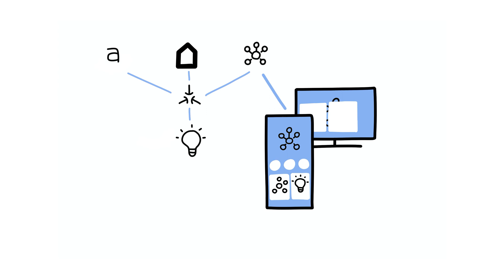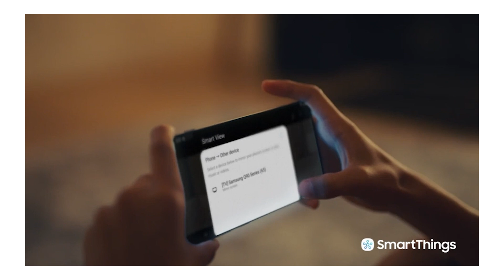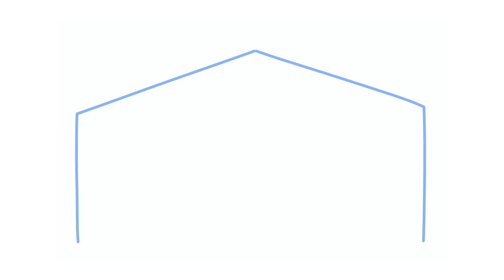Developing for the SmartThings Ecosystem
SmartThings was the original open platform for the smart home, bringing together a vibrant ecosystem of innovative products and features built by our developer community.

Looking into the future, we're creating new integrations with Samsung appliances and surfaces, adding phenomenal value to your customers.

When you carry the Works With SmartThings badge, and promote yourself as a SmartThings partner, you will tell customers and retail sales staff that your products are in that premium category and deliver that same rich value.

Join our developer community at developer.smartthings.com, and let’s build out this future together.